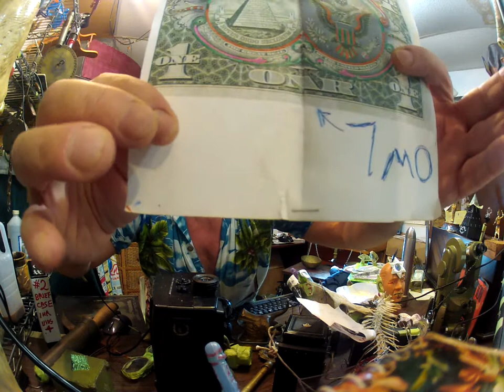Anti-Christ Obama Gun Regs 1 16 is 91 1 Inverted KabbalahMagic Numbers ZionistZooTubeNewGunLaws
100% secure PAY~ PAL TRANSACTIONS

Obama Gun Regs 1 16 is 91 1 Inverted Kabbalah Magic Numbers ZionistZooTube New Gun Laws 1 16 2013

~ Obama Gun Regs 1 16 is 91 1 Upside Down Kabala Magic Numbers Zionist Zoo Tube New Gun Laws 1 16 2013

~ Obama Gun Regs 1 16 is 91 1 Upside Down by Zionist Zoo Tube&Michael Fazio New Gun Laws 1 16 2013

GOPR0052

kabala secret number majik

Kabala Magic Numbers

HoodwinkedbyanAngel

Satanic Baphomet Rams Head Skull & Bones 322 on Dollar Bill Secrets & the 4 Beasts Rev 4/6

SKULL SKULL & BONES LINK

[[ NUCLEAR DETONATION ]]

MY FRIEND FISSION IT OVER THE EAGLES HEAD

[[[ GLORY }} THIS IS A GLORY

1/2 way done page

name of article

[[[ Suns Glory ]]]

I am 1000% correct on this ...

Great Horned OWL SAME AS ON $1BILL ~  LINK

HOG NOSED BAT

HOG NOSED BAT

SECOND LINK

Second HOG NOSE BAT LINK